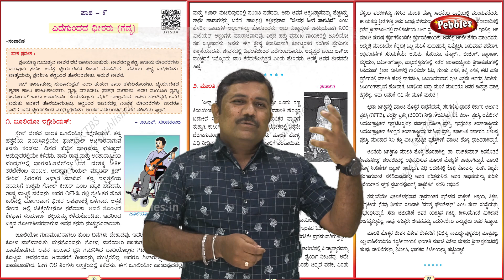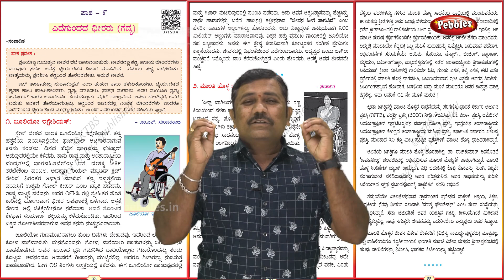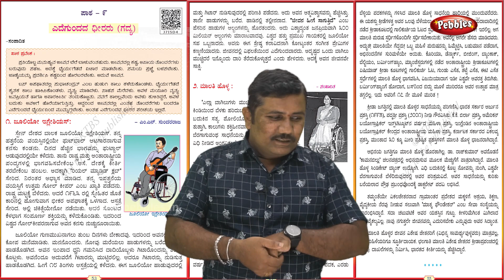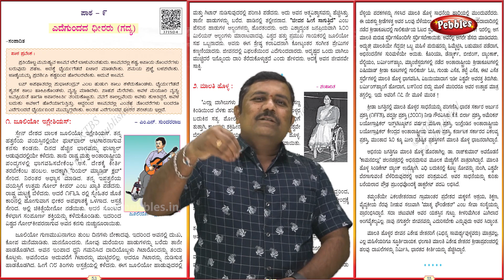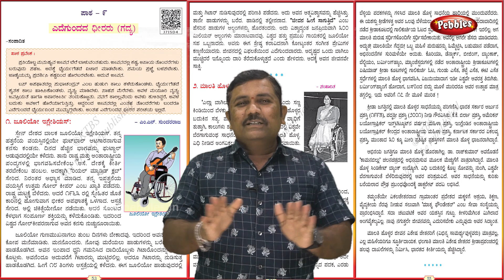6th Std Tili Kannada Patta | Edegundada Dhiraru Part - 1 | ಎದೆಗುಂದದ ಧೀರರು | Kannada Poem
6th Std Tili Kannada Patta | Edegundada Dhiraru Part - 1 | ಎದೆಗುಂದದ ಧೀರರು  | Kannada Poem